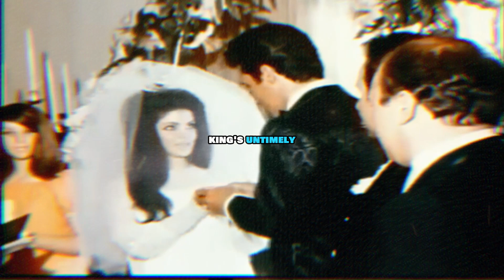Priscilla Presley Reveals the Real Reason why she never remarried after Elvis Presley!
In the heart of Las Vegas, a revelation emerges from the Queen of Rock 'n' Roll royalty, Priscilla Presley. But why has the throne remained empty beside her since the King's untimely departure?

The actress, now 78, unveiled the truth behind the whispers of a lifelong promise made to none other than Elvis Presley himself.